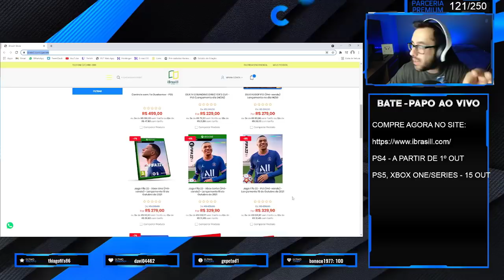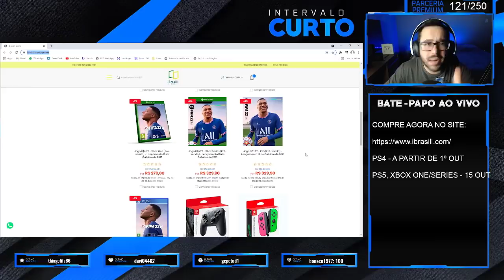⚠️ATENÇÃO! GRANDES MELHORIAS NO FIFA 22 ULTIMATE TEAM! SERÁ MESMO?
✅ NESTE VÍDEO TRAGO PRA VOCÊS DETALHES SOBRE AS MELHORES MUDANÇAS NO FIFA 22 ULTIMATE TEAM.

👉Ganhe um GRANDE PRÊMIO do seu Youtuber favorito neste SORTEIO da U7BUY! Participe deste sorteio SOMENTE clicando no meu
👉Clique neste link par vender suas FUT Coins ou sua Conta